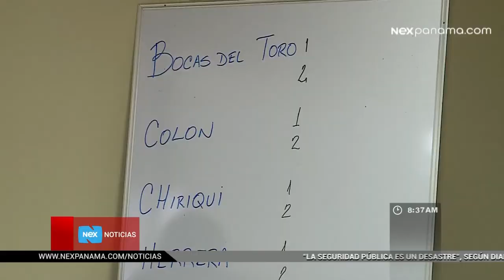Noticias deportivas del 3 de mayo 2016